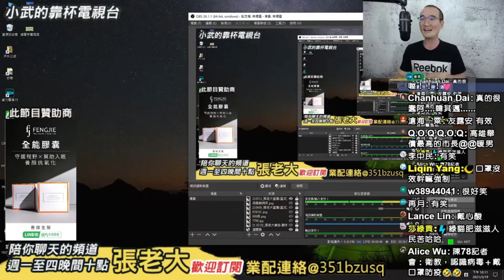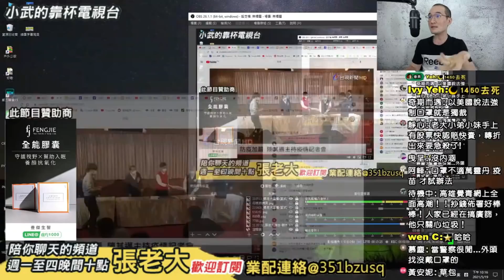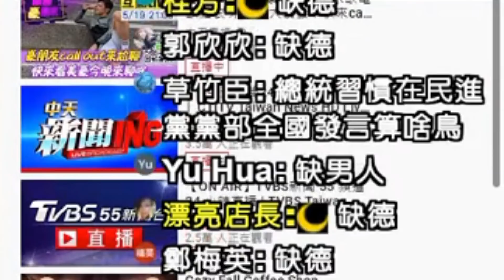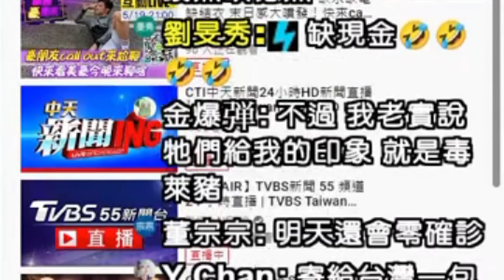誰是草包？高雄選出這種市長